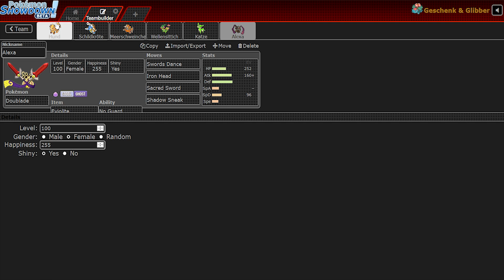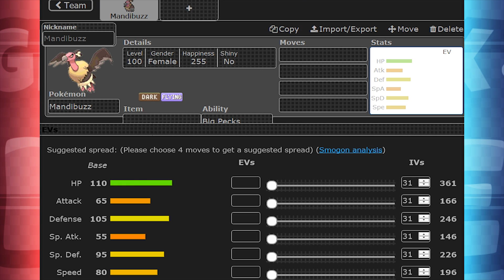Geschenk & Glibber - [31] - Double über Double!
►Pokémon Lets Go, Pikachu! über Amazon vorbestellen*

►Pokémon Lets Go, Evoli! über Amazon vorbestellen*